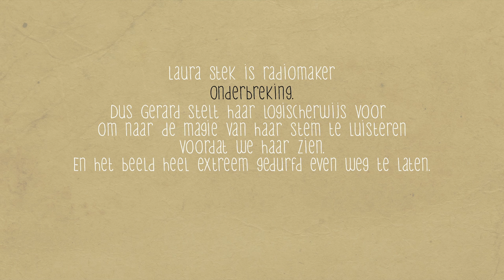De kunst van het maken afl 3: radiomaker Laura Stek (met veel zwart)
Gerard Ventus praat met radiomaker Laura Stek over het ontbreken van beeld en haar 14-delige podcast 'Het leven: een gebruiksaanwijzing' waarin 1 van de verhalen over een bipolair meisje gaat.

Onderdeel van een 6-delige serie van 6 korte films waarin makers worden geïnterviewd over hun kunst van het maken.
Naar aanleiding van 'This is Media', een eendaags festival ter ere van 28 jaar Mediafonds.

Regie, vormgeving, montage
Niki Padidar
Camera, geluid:
Eva Nijsten
Audionabewerking:
Hens Zimmerman

Gemaakt voor achter in op dankzij en met
het Mediafonds